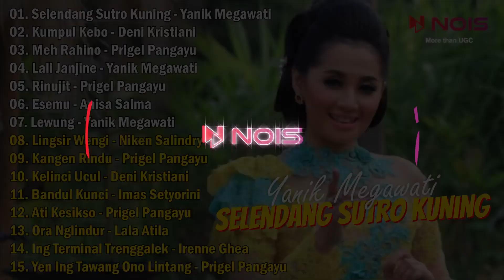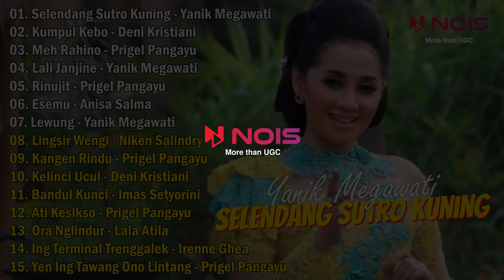KUMPULAN LANGGAM CAMPURSARI 2022 | MUSIK HAJATAN | SELENDANG SUTRO KUNING - KUMPUL KEBO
00:00:00 | 01. Selendang Sutro Kuning - Yanik Megawati
00:05:14 | 02. Kumpul Kebo - Deni Kristiani
00:10:31 | 03. Meh Rahino - Prigel Pangayu
00:17:05 | 04. Lali Janjine - Yanik Megawati
00:22:20 | 05. Rinujit - Prigel Pangayu
00:27:35 | 06. Esemu - Anisa Salma
00:34:09 | 07. Lewung - Yanik Megawati
00:38:58 | 08. Lingsir Wengi - Niken Salindry
00:45:31 | 09. Kangen Rindu - Prigel Pangayu
00:51:14 | 10. Kelinci Ucul - Deni Kristiani
00:56:28 | 11. Bandul Kunci - Imas Setyorini
01:01:21 | 12. Ati Kesikso - Prigel Pangayu
01:06:27 | 13. Ora Nglindur - Lala Atila
01:13:02 | 14. Ing Terminal Trenggalek - Irenne Ghea
01:18:17 | 15. Yen Ing Tawang Ono Lintang - Prigel Pangayu